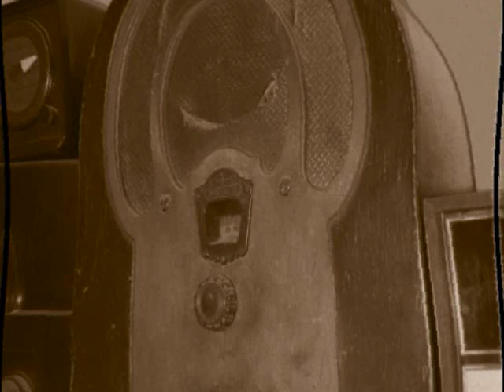WLS Boogie Check. John Landecker -1974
WLS Boogie Check with John Records Landecker. Aircheck recorded in 1974 from a receiver located in Hammond, IN.